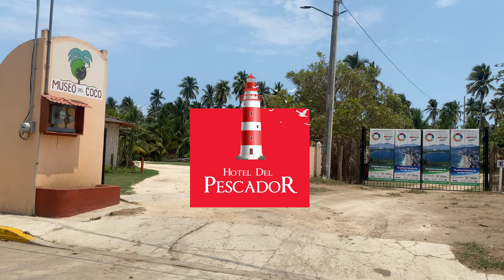Museo del Coco - En nuestras vacaciones a Ixtapa Zihuatanejo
Museo del coco en Coacoyul, Municipio de Zihuatanejo
En esta aventura conocimos un lugar muy especial que se encuentra a 25 minutos de Hotel del Pescador, es muy fácil llegar y vale mucho la pena.